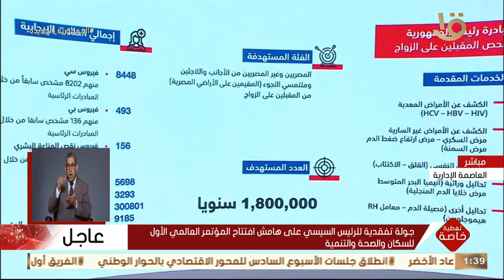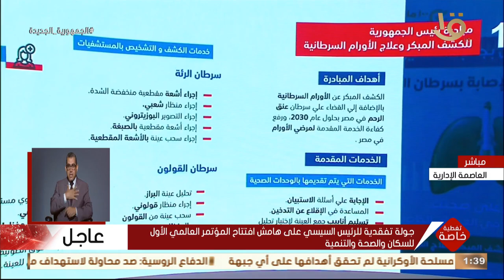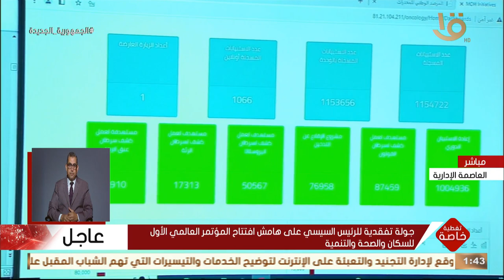تغطية خاصة | جولة تفقدية للرئيس السيسي على هامش افتتاح المؤتمر العالمي الأول للسكان والصحة والتنمية